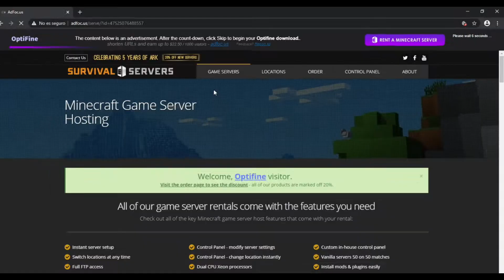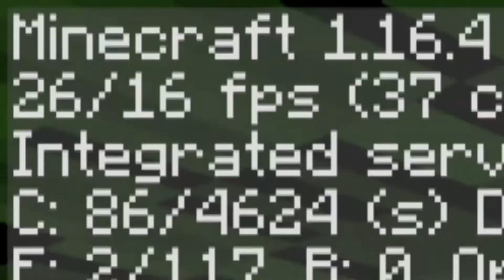Como instalar OptiFine en 1 minuto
1er episodio de la serie "en 1 minuto" :V

🍀 Deja tu Like y tu Comentario! 🍀
Comparte!